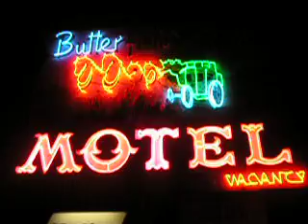RoadHacker: Butterfield Stage Motel Sign in Deming, NM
The Butterfield Stage Motel in Deming, NM, has a great sign.